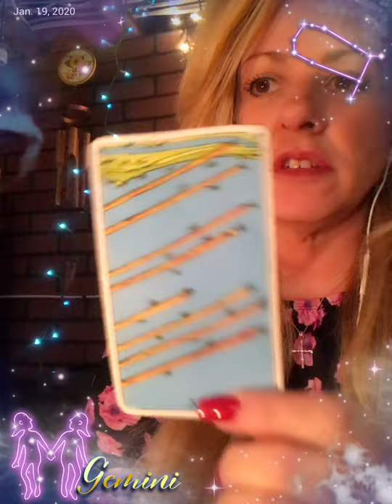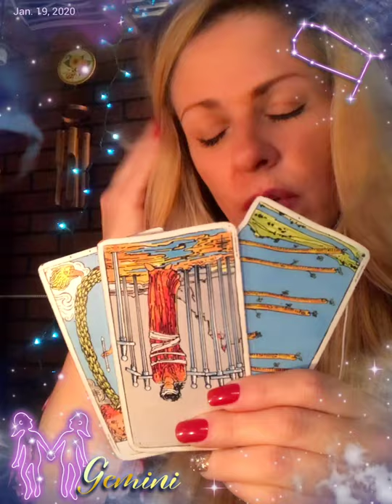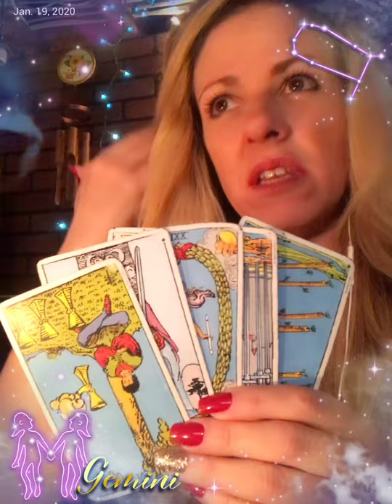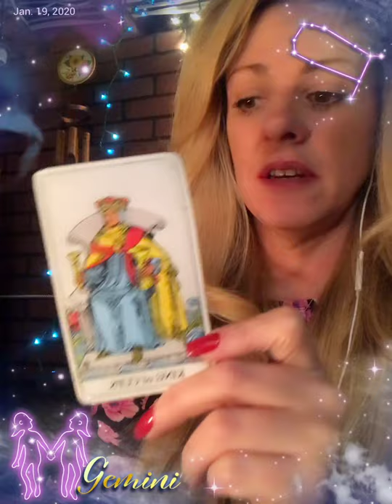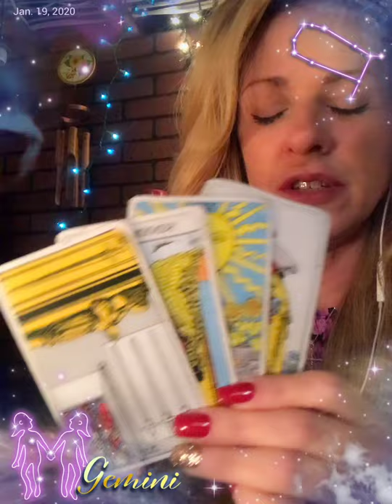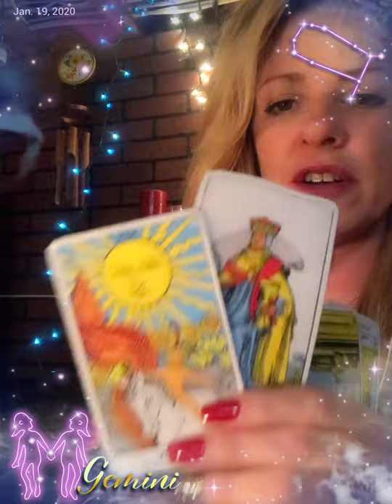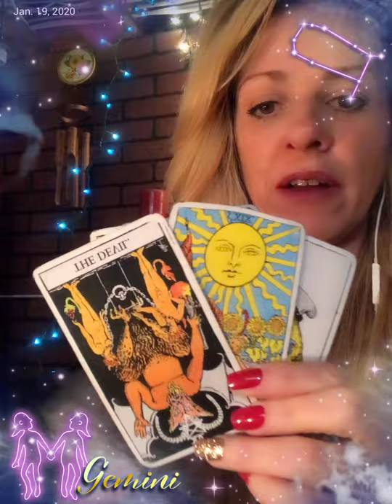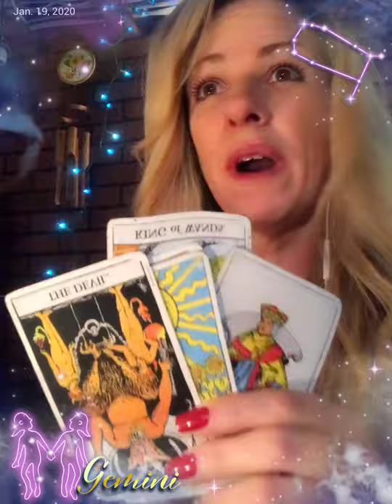Gemini ♊️ That Ebb Will Flow Again With Them Jan 15-31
📲 Personal Readings iPhone & Android

💌 Correspondence
Moonpie
P.O.Box 106